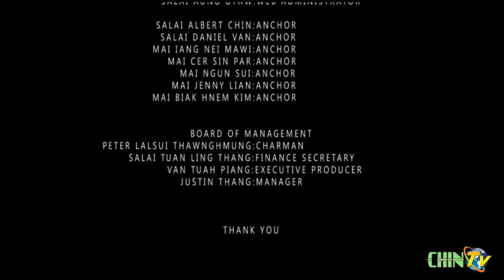Chin TV 3rd Anniversary Special Program